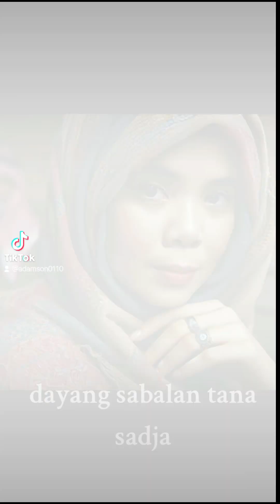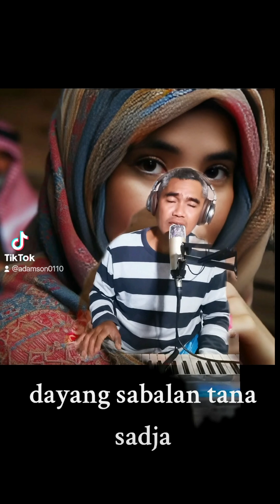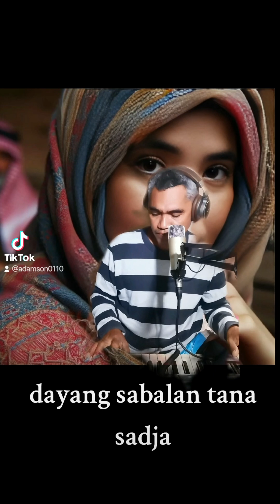cover song tunang panagnaan